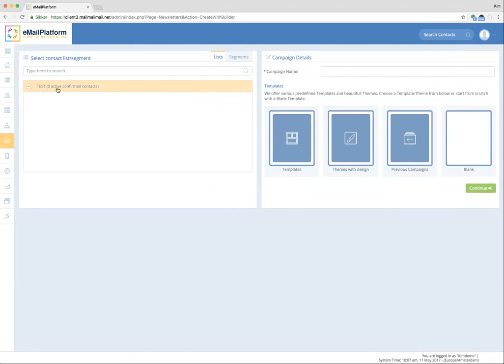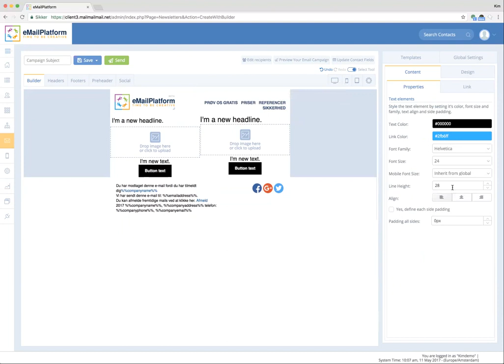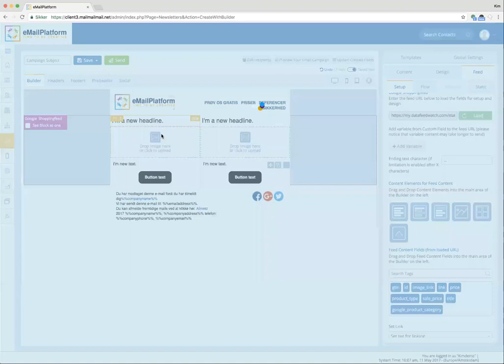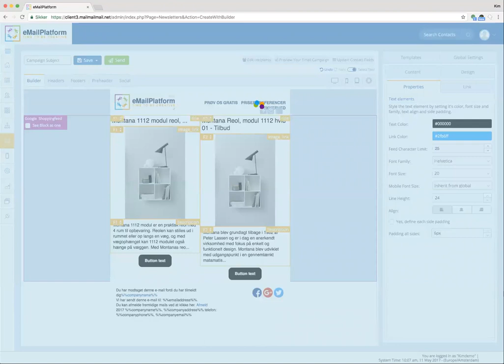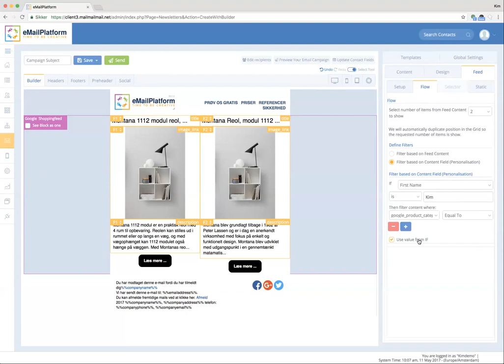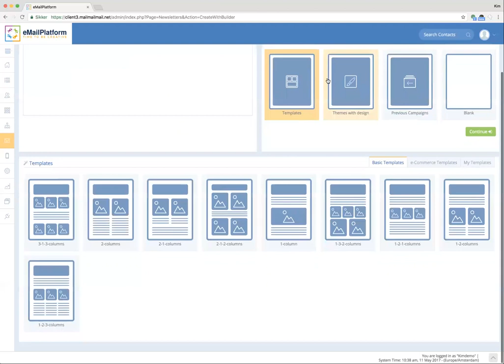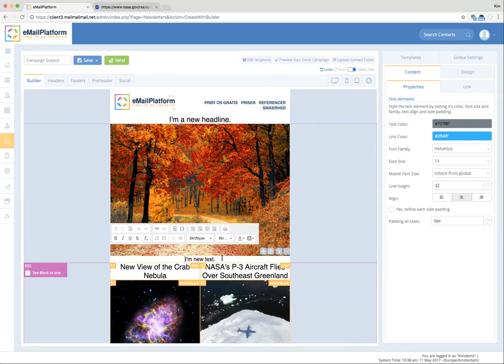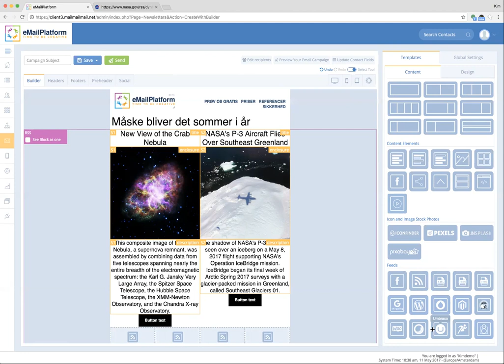Sådan Bruger Du Feeds I Din Email Marketing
Sådan bruges Feeds i email marketing med MarketingPlatform!

Se med i dette webinar hvor vi gennemgår muligheder for at arbejde med feeds i din email marketing i MarketingPlatform.

MarketingPlatforms Feeds funktion gør, at du kan sende automatiske emails fyldt med relevant indhold fra din hjemmeside eller webshop, Facebook, Instagram, økonomisystem eller et helt andet feed.

Med eksternt indhold læser systemet dynamisk RSS, XML, Facebook og Instagram feeds. De bliver automatisk tilføjet din kampagne og tilpasset din virksomheds brandingstrategi.